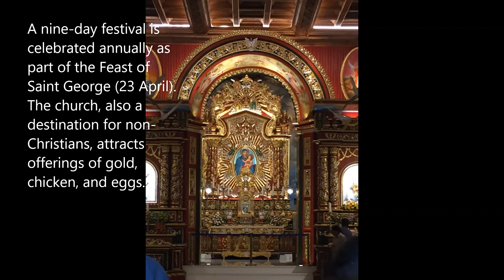St George's Forane Church, Edappally, Cochin, INDIA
Catholic pilgrimage church